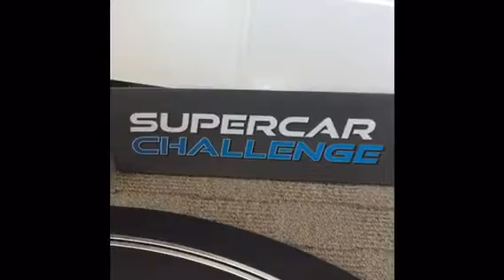Super car challenge 2017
Slot cars lol